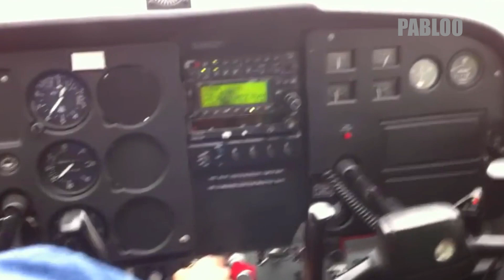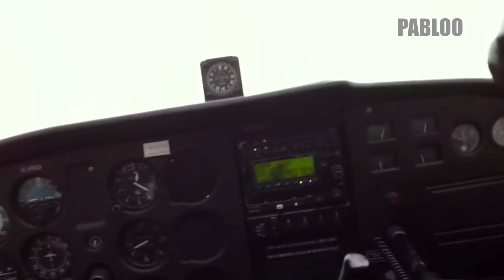Plane landing on highway caught on camera 2020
Several plane land on highway and almost crash!

In pabloo's Chanel you will find all the current events that got caught on camera.
ALL our videos are about aviation comp, our GOAL is to provide you the most funny aviation memes. More than that, we try to provide you plane crash of real plane that happened. Sometimes the potential for plane crashes is more harrowing than the event itself. Also, our Chanel have several plane spotting recently videos from all over the world. planespotting is a hobby of tracking the movement of aircraft, which is often accomplished by photography.
We are making for you the most funny and viral 2020 most amazing top 10 scary videos.
in pabloo's Chanel you can find ALL the breaking news of 2020, More than that, Our videos include the most amazing top 10 videos and exclusive airplane crash.

Note: The videos featured on the pabloo's channel are for educational and informational purposes. We try to read each and every comment made.